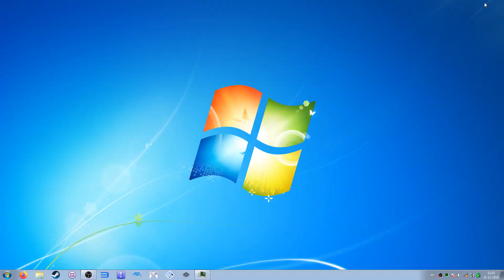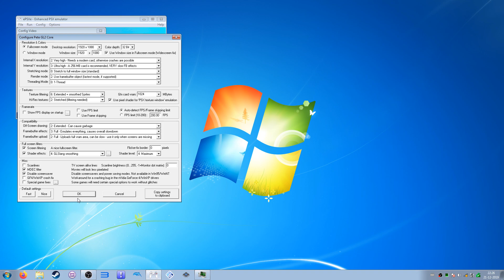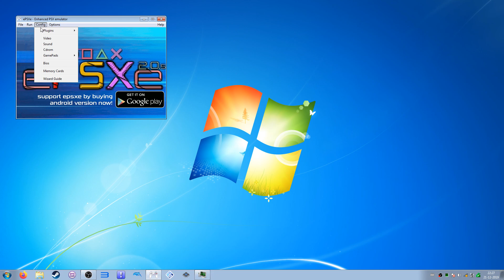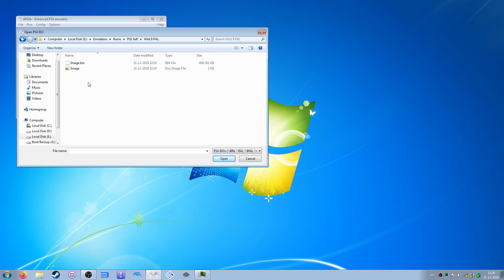(ePSXe 2.0.5) (PSX) Wild 9 (PAL Version) - Test Video 1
Note (May 12, 2024) : This is an OLD Test Video. When I'm releasing Test Video's, the information in these video's & the information in the descriptions of these video's are based on the period when these video's were created / released. When Test Video's are becoming older, (some) information in these video's & (some) information in the descriptions of these video's might become outdated and / or incorrect over time.

- I might (or might not) change the information in the descriptions of these video's over time.

- I might (or might not) decide to unlist these video's in the future and to put them in a special playlist where people can still watch them. I will not remove them.

*Please read the whole description:

*Information about the Game:

- Game: Wild 9 (PSX) (Pal Version)

- Original Platform: PSX

- Publisher: Interplay

*How did I play this on my PC?

1. First of all, I do own a Original Copy of this Game (On Disk) (You can find it in Used Games Stores or on Websites like ebay.)

2. I did create an image file ( .Bin ) with ImgBurn. (A .Cue file is also created. The .Bin file and the .Cue file must be both in the same folder)

*This channel does NOT support Piracy:
-Please don't ask me where you can download PSX Games / ISO's
-Please don't ask me where you can download Bios files.
-Please don't link to illegal downloads here.

3. Create a new folder, move the downloaded .zip file to there, and upack it.

4. Start ePSXe and Configure the Emulator. (See my configuration in the beginning of the video before the Emulation / gameplay. Also, these plugins are build-in in this version of the emulator)

(Note: ePSXe has a HLE Bios now. That does mean that the Emulator don't need an original PSX / PS1 Bios Dump anymore to run PSX / PS1 Games)

5. Click on "Run Iso" and select the  .Cue file of the dumped disk. (Again, the .Bin file and the .Cue file must be in the same folder)

*My PC Specs:

-Asus ROG Crosshair V Formula-z Motherboard
-AMD FX8350 Octacore (8 Cores) processor 4.01 GHz
-Corsair Hydro H80i Liquid Cooling
-16GB (4x4GB) Kingston Hyper X Beast RAM DDR3 1866mhz
-2x Sapphire HD 7950 3GB (6GB Total) with CrossfireX Bridge
-Blue Ray Drive: LG BH16NS40